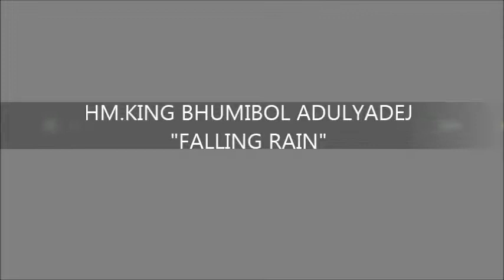Falling Rain (สายฝน) บทเพลงพระราชนิพนธ์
Falling Rain - The Musical Compositions of His Majesty King Bhumibol Adulyadej of Thailand
บทเพลงพระราชนิพนธ์ในพระบาทสมเด็จพระเจ้าอยู่หัวภูมิพลอดุลยเดชฯ
by Thanawin Thanapornthawan